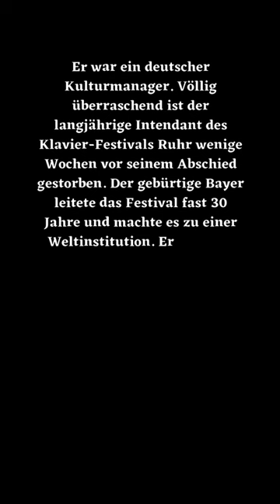Franz Xaver Ohnesorg verstorben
📌Bücher, Gedenkkerzen, Trauerdekoration, Andenken:
🌐verstorben.taplink.ws oder
🔗 in der Kanalbeschreibung

Quelle:
wdr.de